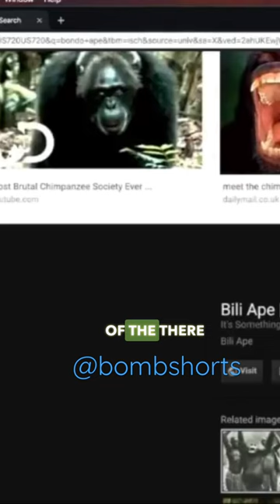The Bili apes or Bondo mystery apes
Gigantic chimpanzees spotted 👀